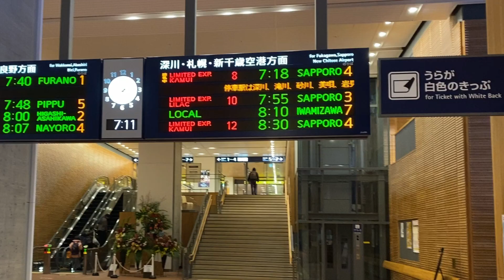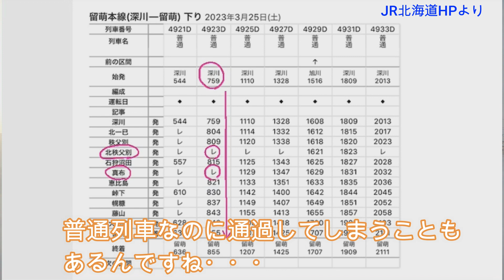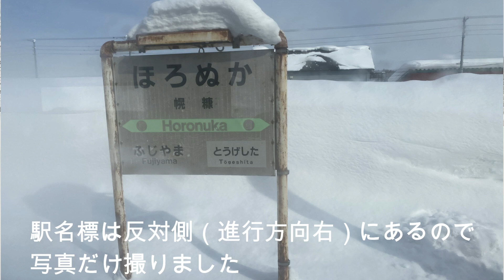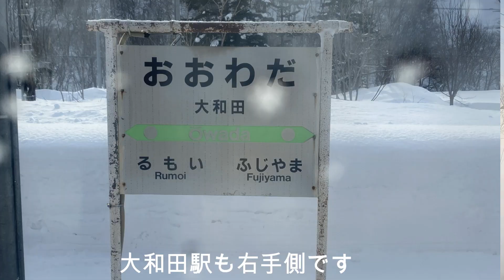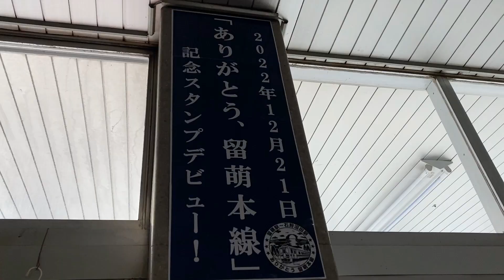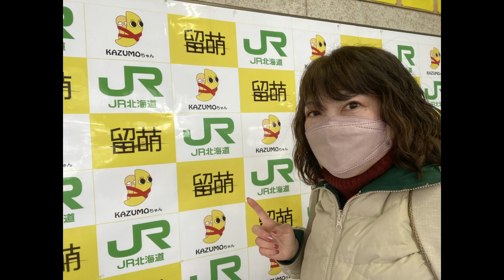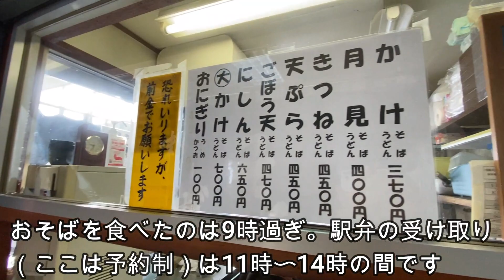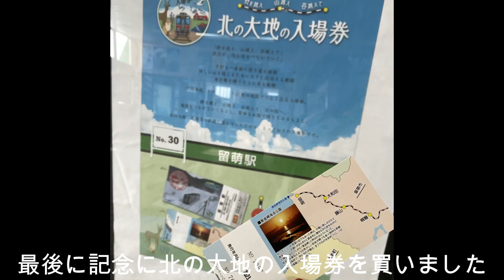【北海道ひとり旅②・留萌編】さようなら留萌本線！留萌駅そば・駅弁の行方は？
2023年2月に行った北海道ひとり旅です。
札幌から入って、旭川〜留萌〜天塩弥生へと移動していきます。
２日めの旭川を飛ばして、３日めに訪れた留萌を紹介します。

2023年3月3１日に一部廃線となる留萌本線は、本当に本数が少ないので、
留萌駅の駅そばが営業している時間に行くには、旭川に泊まって、朝早く深川まで
行かないとなりませんでした。

駅そばの営業時間は8時〜14時。
駅弁は予約は2日前まで、受け取る時間は11時〜14時。

留萌駅がなくなってからは、道の駅るもいで営業するそうです。

また、つい最近公開された私の記事にも、留萌駅について最後にちょっと触れました。

「廃線跡の旅人宿｢天塩弥生駅｣では何が起きる？」

漫画家・文筆家のYASCORN（やすこーん）です。漫画で描いてきたことを、映像でも表現できたら...と思い、旅動画を作ってみました。一緒に楽しんでもらえたらうれしいです。13年前に初めて乗った寝台特急はやぶさから鉄道旅にはまりました。駅弁、駅そば、鉄道以外でも旅に関連することを、わかりやすく発信していきます。食べること大好き、お酒、温泉も大好き。温泉ソムリエマスター。旅は人生。人生は旅。

▶LINEスタンプ・おんな鉄道ひとり旅
鉄道や旅好きの方にはもちろん、日常で使いやすいスタンプです。

おんな鉄道ひとり旅や185系のTシャツ、サコッシュなどなど。これからも増やす予定。

【漫画】
・おんな鉄道ひとり旅（小学館） 1&2巻
・YOKOHAMA食べまくり鉄道さんぽ旅 1巻

【文・イラスト/小説】
・やすこーんの鉄道イロハ（天夢人）
amzn.to/38mdgII
・のぞみ、出発進行!! （小学館ジュニア文庫）

■注意
・コメント等は良識の範囲内でお願いいたします。不快感を与えるようなコメントや誹謗中傷などは、削除させていただきます。